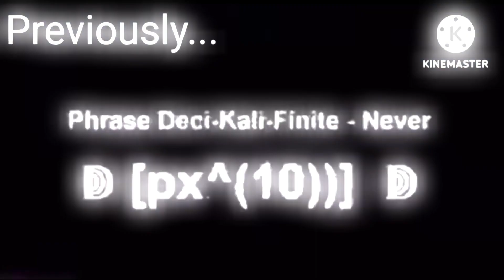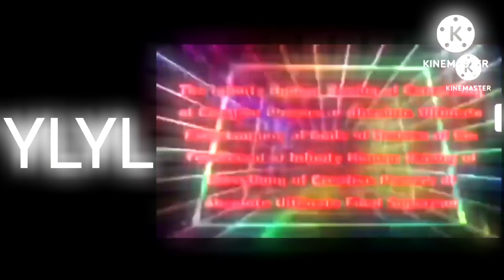Numbers 0 to [PRNN] (Part II)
@Terotetrotos is nex